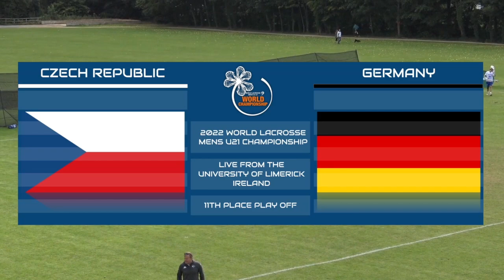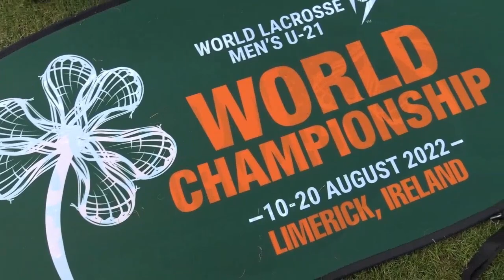Men's Lacrosse: Czech Republic vs Germany | 2022 World Lacrosse Men's U21 World Championship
Watch us on Zingo TV (Channel 207)

Lax Sports Network (LSN) is the only network in the world devoted 24/7 to the sport of lacrosse and its fans. We have highlights, analysis, on-demand games, classic match ups, training and more. In the background or upfront, we’re here.

Lax Sports Network is part of the For The Fans (FTF) family of networks.